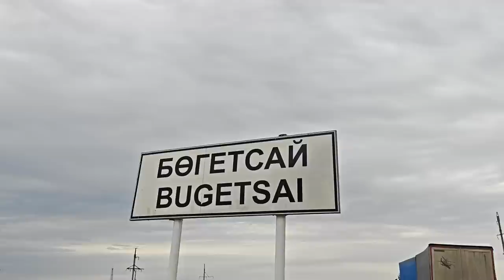Состязательный этап Solar race 2023 | Вторая неделя гонки солнцемобилей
Друзья, вы не забыли, что прямо сейчас тук-тук Bajaj Maxima с двигателем на «Славянке» участвует в гонке солнцемобилей Solar race 2023 по Казахстану?

Это вторая неделя путешествия тук-тука. Мы подготовили для вас видеообзор о том, как проходил старт первого состязательного этапа для команды.

Гонка стартовала 11 июня в Уральске, первый этап соревнования проходит по маршруту Актобе – Байконур протяжённостью 834 км. Далее – второй состязательный этап с финишем в Алматы.

Путь был полон неожиданностей для наших участников, не всегда приятных. Тем не менее команда продолжает движение, стараясь оперативно решать возникающие проблемы.

Это путешествие – важный урок и испытание, после которого предстоит выработать конструктивные решения. Настоящее road movie – с великолепными ландшафтами, удивительными встречами и чередой препятствий.

Есть ли шанс у тук-тука дойти до конца? И почему всё идёт не так, как можно было предполагать? Понаблюдаем, что будет дальше. Сейчас тук-тук набирает поклонников среди детей и взрослых, обаяние и стойкость команды очень способствуют этому. Наш нетипичный зелёный солнцемобиль войдёт в историю гонок.